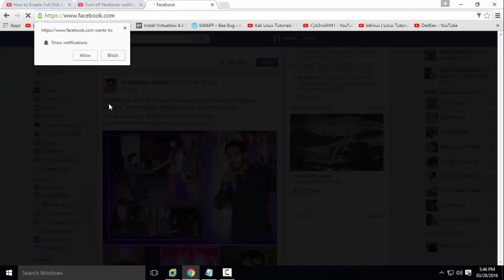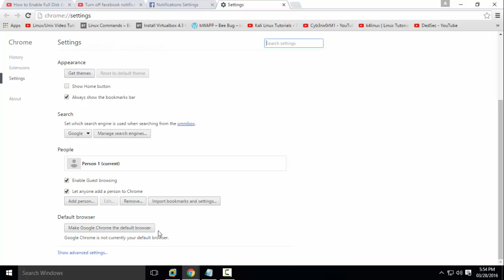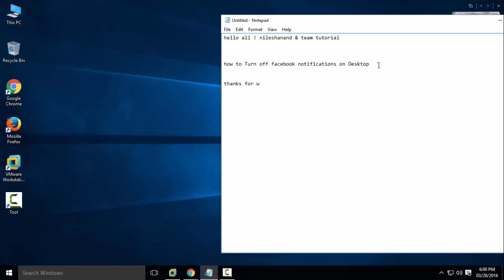Turn off facebook notifications on Desktop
quick notepad tutorial Turn off facebook notifications on Desktop